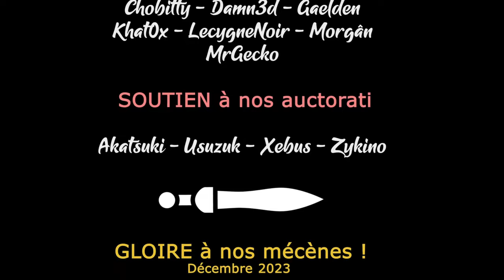STARGATE TIMEKEEPERS - Ep03 - Les jaffas ne sont pas des raptors [FR]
Akatsuki vous propose de découvrir avec lui ce nouveau jeu inspiré de la série TV éponyme !

🎮 : Stargate: Timekeepers
Vous avez aimé ? Soutenez la chaine en achetant chez notre partenaire !

- Ardarin
- Broudaff
- Le Baron d'Onyx
- Halastr
- Mallevin
- Mangazore
- Mazamara
- Zmoi6